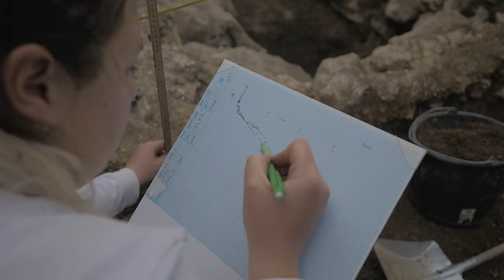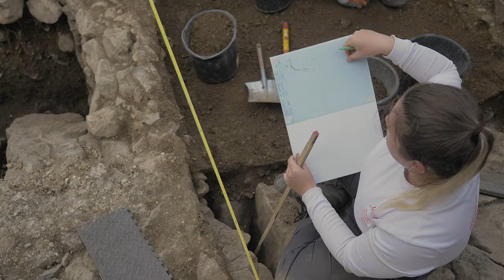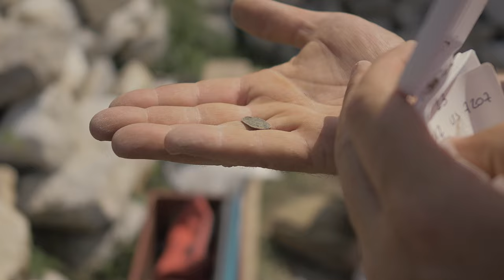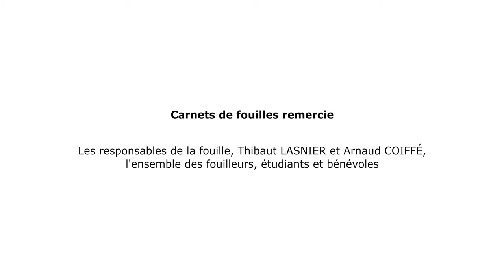La fouille du château médiéval de l'Izaut-de-l'hôtel, "Derniers jours de fouille" 4/5